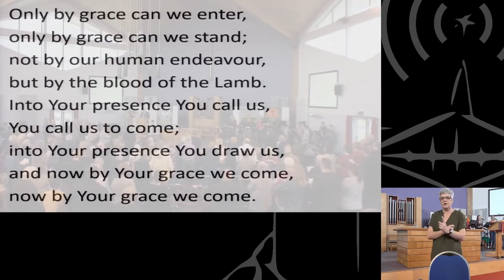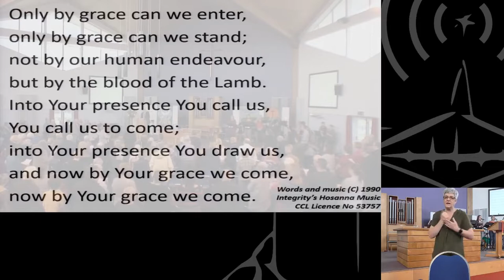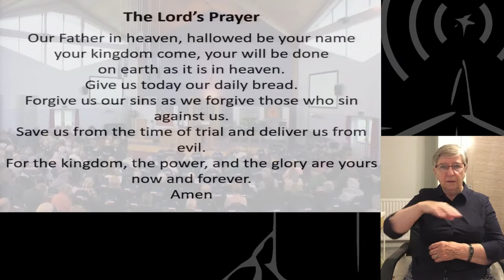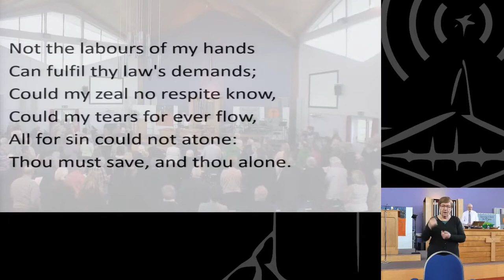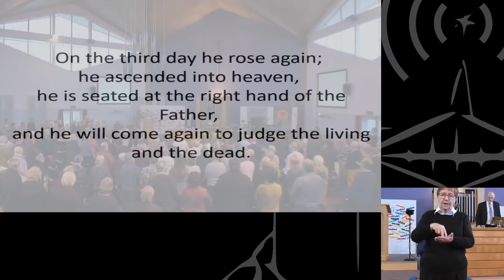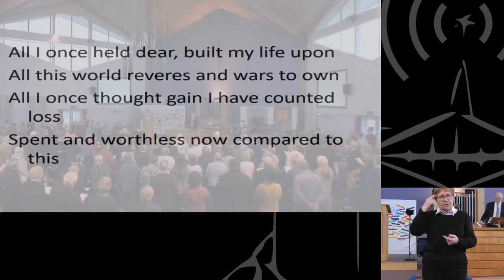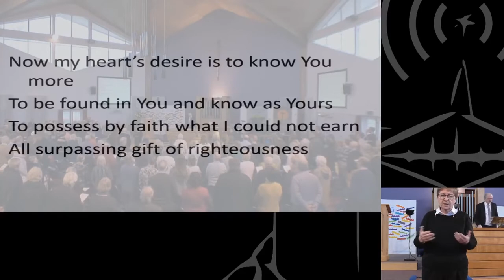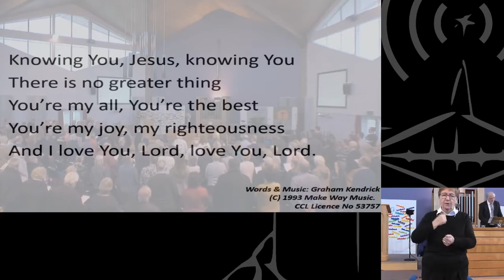25 July 2021 [Signed] - Claremont Morning Service